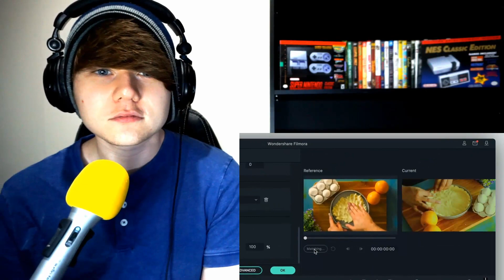Among Us Logic: The Last Crewmate | Cartoon Animation @GameToonsOfficial REACTION!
Here is my reaction to Among Us Logic: The Last Crewmate | Cartoon Animation